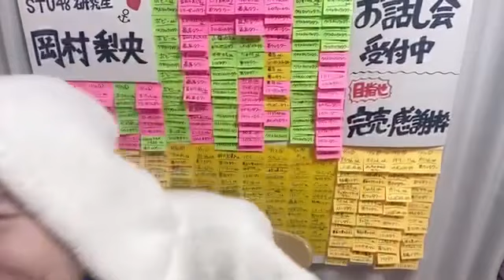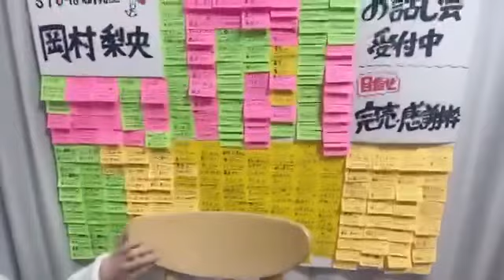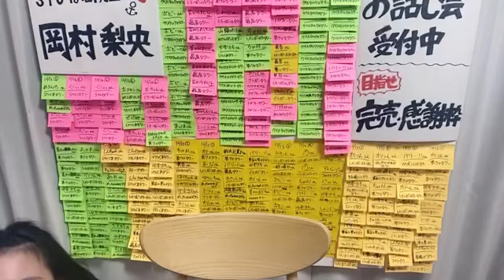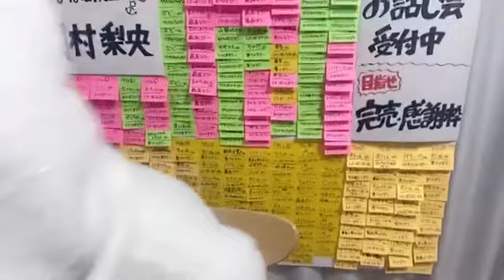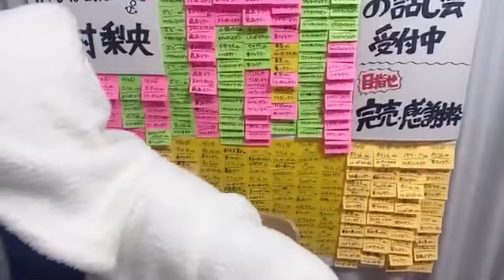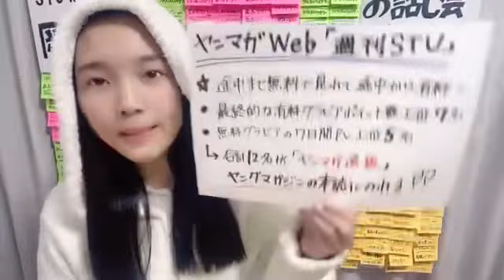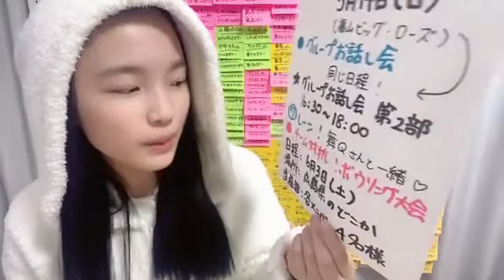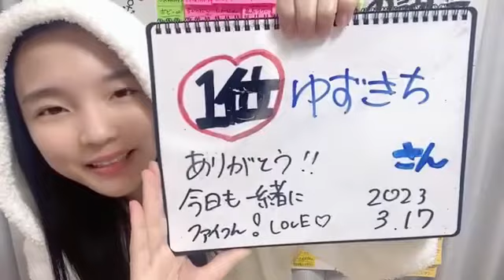岡村梨央(STU48研究生)2023年3月17日SHOWROOM